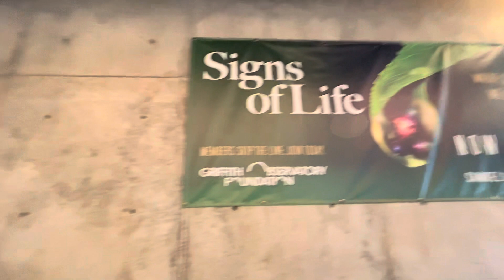Mount Hollywood: Griffith Observatory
Bukid Sa NaAminhan Nga Bahin Sg Los Angeles
Ika-28 sg September 2023

Griffith Observatory is an observatory in Los Angeles, California, on the south-facing slope of Mount Hollywood in Griffith Park. It commands a view of the Los Angeles Basin including Downtown Los Angeles to the southeast, Hollywood to the south, and the Pacific Ocean to the southwest.